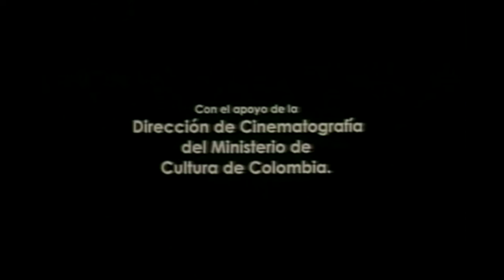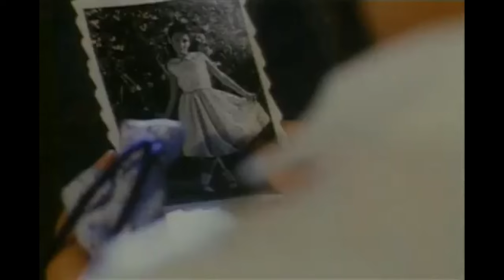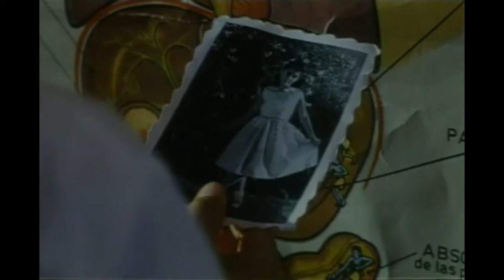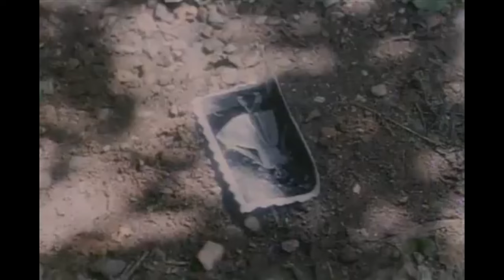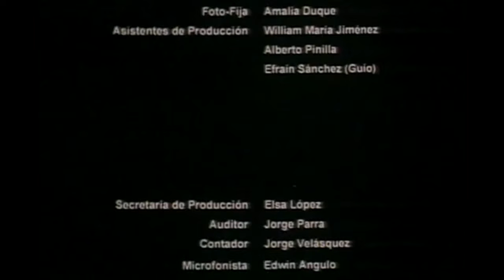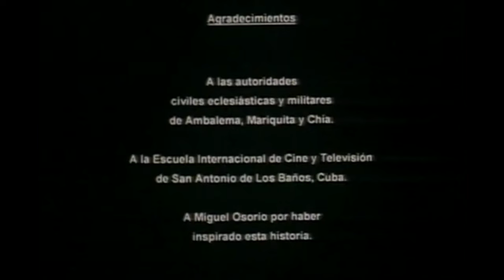Buena Película Colombiana - Los Niños Invisibles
La Aventura Que Viven Tres Amigos Por Una Inquietud De Pre-Adolescencia.

Déjanos tus comentarios, queremos saber tu opinión